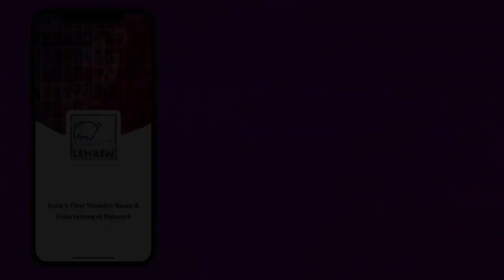Shahid Kapoor And Kiara Advani Get Candid Before Kabir Singh Releases | LehrenTV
Shahid Kapoor and Kiara Advani's Kabir Singh is all set to release on 21 June 2019 and here are the lead cast of the film talks about the movie.